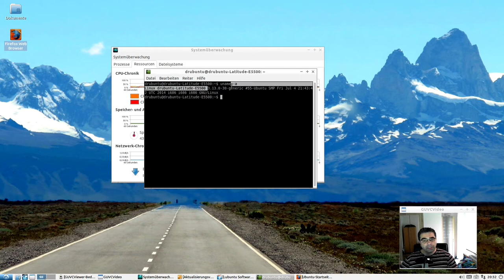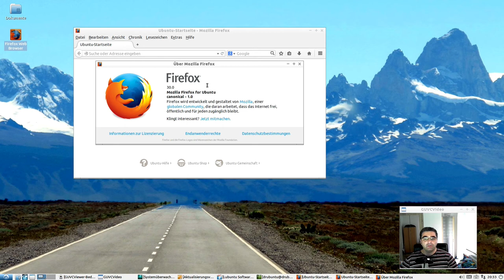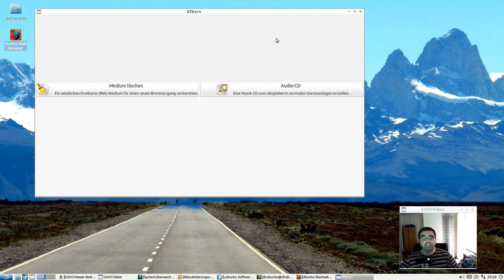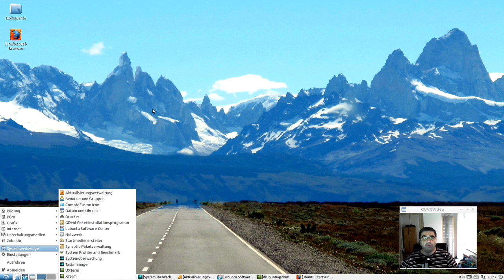Lubuntu 14.04 kurz vorgetsellt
Ich habe jetzt auf meiner zweiten Festplatte Lubuntu installiert. Ideal für ältere Hardware und mobile Geräte weil nicht so viel Ressourcen benötigt.